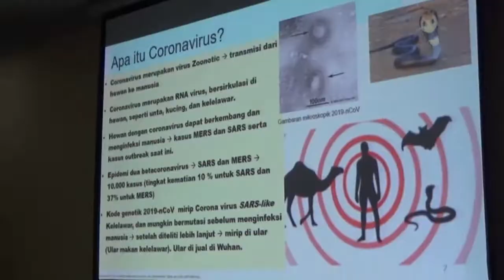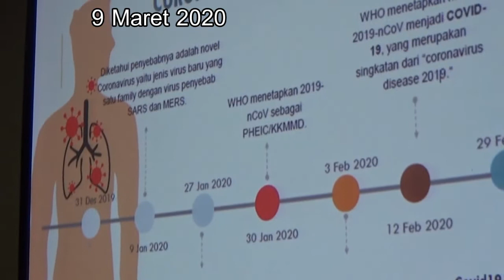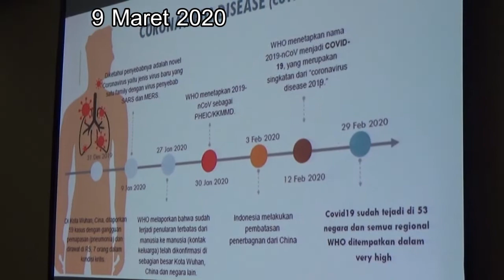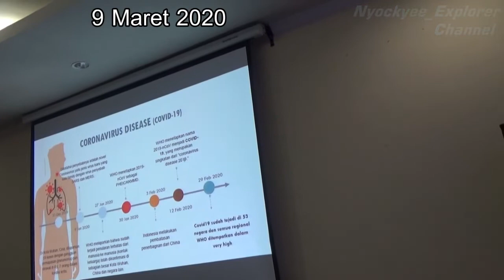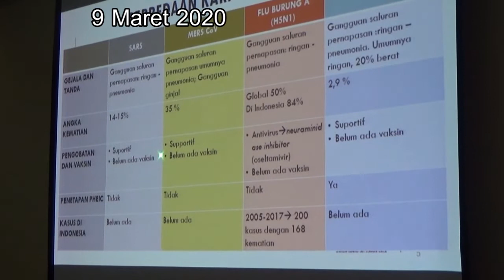Edukasi Tentang Covid-19 , Oleh dr.Martha Ratnawati, Sp.P // Dokter Spesialis Paru SMC RS.Tegalrejo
Penyampaian Edukasi tentang  Virus korona oleh dr.Martha Ratnawati, Sp.P dari SMC Rumah sakit Tegalrejo Semarang di depan karyawan sebuah perusahaan BUMN di Semarang pada tanggal 9 Maret 2020 .
Materi/Data dan semua paparan dalam video ini adalah berdasar data dan perkembangan yang terjadadi tentang Virus Corona pada saat video ini dibuat yaitu tanggal 9 Maret 2020.

Nyockyee_Explorer Channel